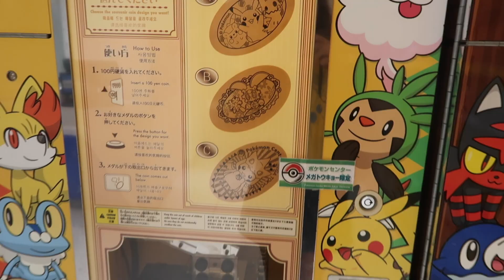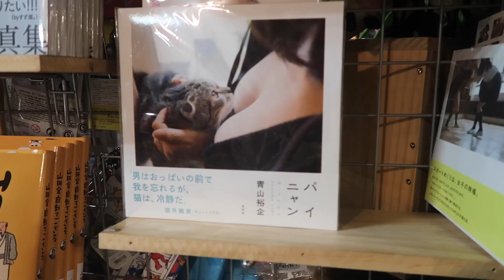Going to the Japan Pokémon Center! | Tokyo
I was so so so excited for this you guys omg